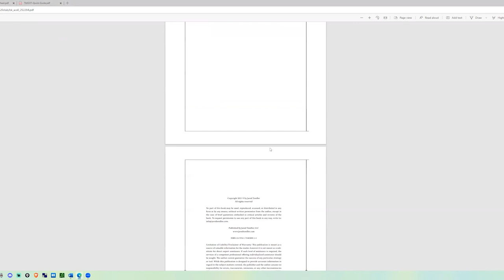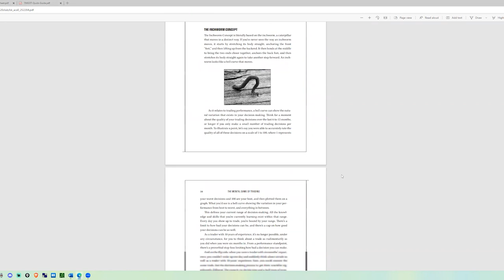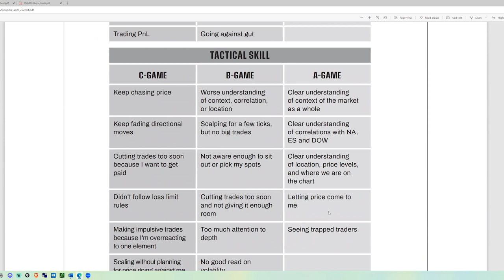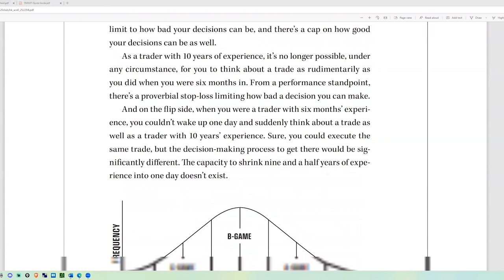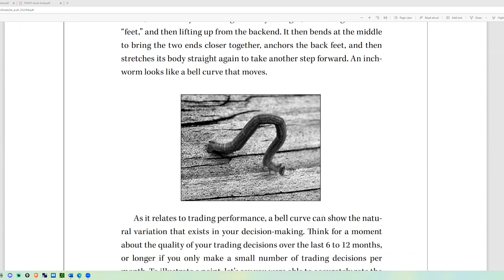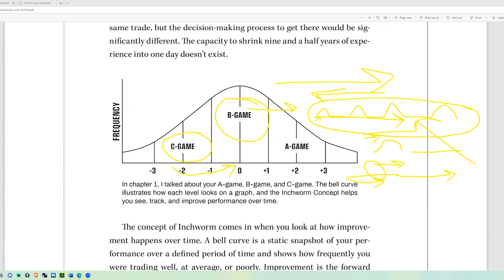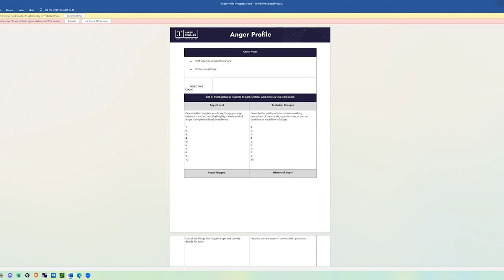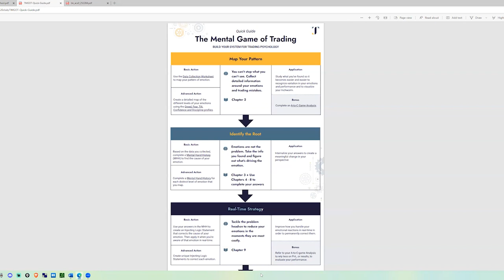The Mental Game of Trading | Trader's Book Club | Nov. 30, 2022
The only goal: suck less.

The Mental Game of Trading is a step-by-step system for mastering trading psychology through the real stories of traders from around the world who have successfully used Jared Tendler’s system.

Your emotions are not to be avoided, but studied. They hold the insights to your edge.

Trader's Book Club brings traders from all around the world together to discuss our favorite books and exchange ideas and information!

Thank you and happy trading!